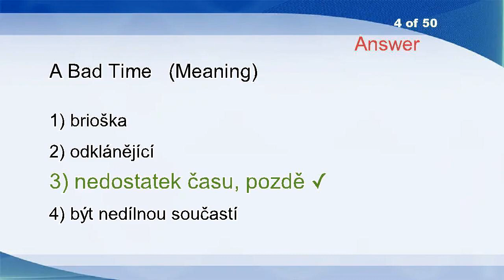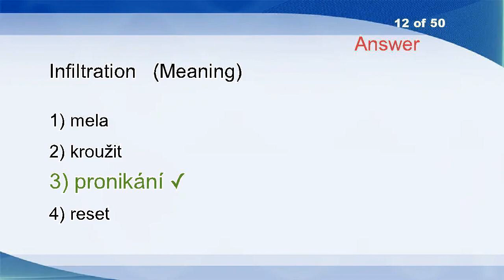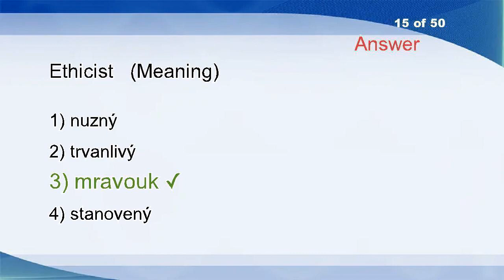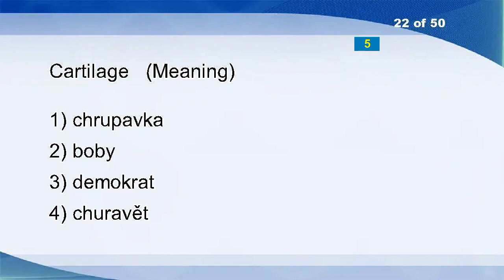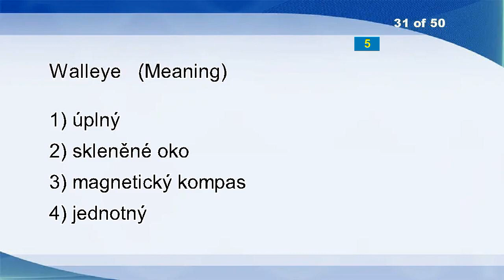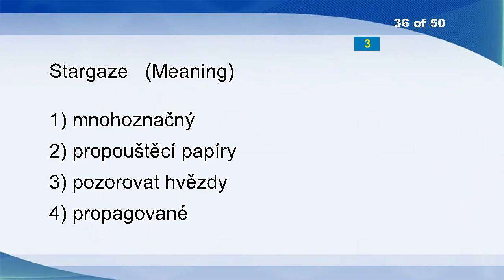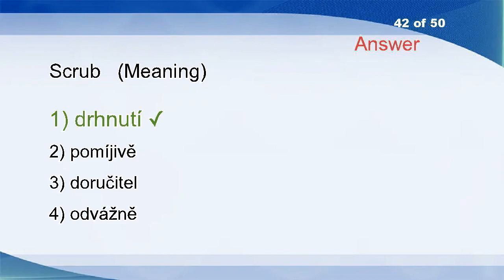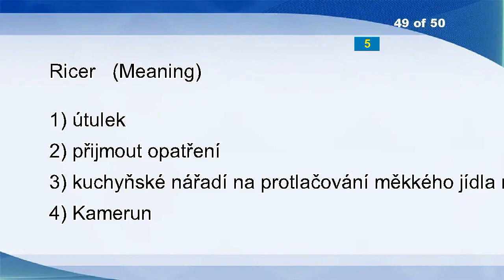English Czech Vocabulary Word Power Test 668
Sop
Distinguish
Envoy
A Bad Time
White Stick Loaf
Venial
Join
Initiatory
Led
Compression
You've
Infiltration
Announced
Digitizing
Ethicist
Quietly
Milkshake
Hubble-bubble
Sweep
Subvert
Bidding Games
Cartilage
Accelerometer
Those
Superficially
Paranoid Schizophrenia
Nit
Wash
Prosecute
Fork
Walleye
Manipulates
Offences
Sharpening Steel
By
Stargaze
Gyroplane
Angler
Preoccupation
Gruesomeness
Operator
Scrub
Oneself
Affirmative Statement
Outweigh
Rolling
Establish
Rendezvous
Ricer
Igniter